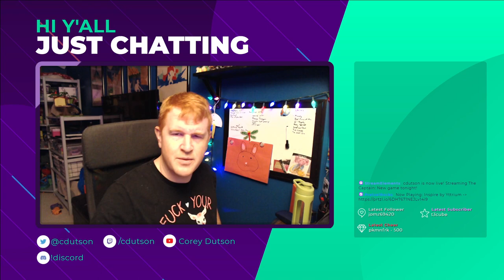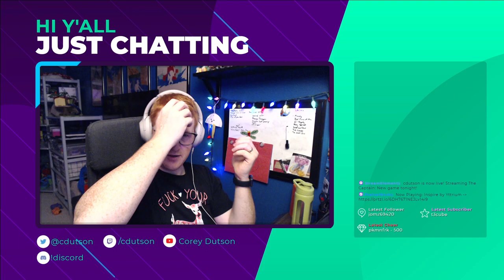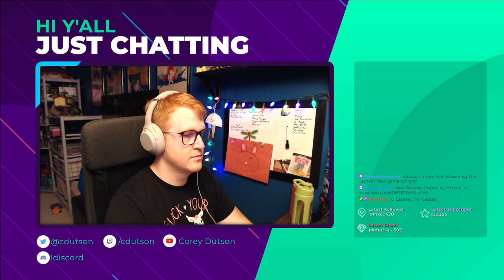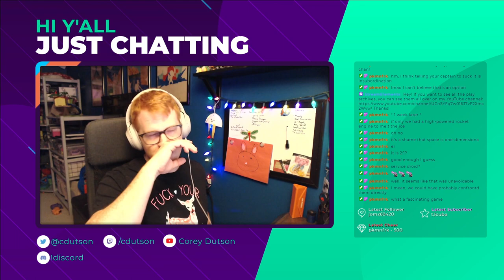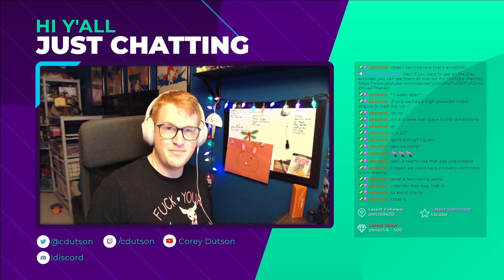Let's Play: The Captain - Part 1 - Oops, all moral dilemmas!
Welcome to part 1 of my playthrough of The Captain!

Jump menu (segments and the ending cards I got from it):
- Intro: 00:00:00
- Game start: 00:04:04
- Tutorial: 00:11:45
- Desert Planet (The 1000 Year Man - oh god i made chicken): 1:10:35
- Desert Planet (The 1000 Year Man - Alone): 1:22:20
- Desert Planet (Just a Fuel Cell? - Fuel Cell): 1:30:43
- Soma (The Oat - Helping Hand): 1:49:25
- Creon Crystal (Stuck in the Ice - Primitive Melting): 2:13:10
- My ship (The Boarding - Jeff on a Chip): 2:20:45

You are Captain Thomas Welmu, a science officer for Spacefleet tasked with getting some power cells from a secret location to Earth in order to stop it's destruction by The Union's star-exploding super weapon. Sadly (but not shockingly) something goes wrong and you are flung to the Outer Reaches and forced to figure out a way back. Will you use diplomacy? Guile? Brutality? The choices are yours, and they are many. No one's asking too many questions either way, so it's all down to how you want to handle the situations that come up. Choose wisely.

Honestly, this game is intriguing as heck. It's got the helper function of seeing interactables that I loved from Unforeseen incidents, it's got Indiana Jones-style map travel, it's got adventure gaming, it's got space combat, it's got an economy, and it's got Tough Choices. In addition to all of that, the musics great, the art is lovely, and the writing (aside from a few grammatical errors) is really enjoyable.

Extremely big shoutout though to the fact that if/when you replay the game, you can fast-track through previous endings that you've already unlocked, cutting down your replay time considerably. That's honestly wonderous.

I'm looking forward to how I accidentally murder other people trying to be a decent human.